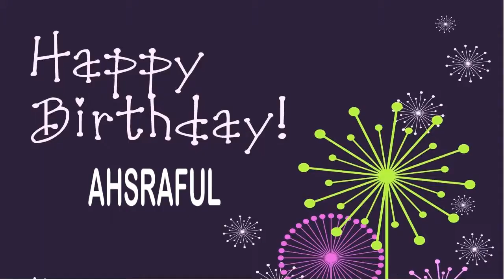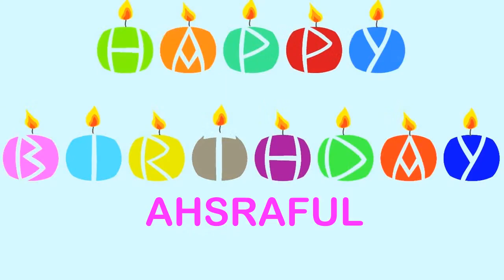Ahsraful Wishes & Mensajes